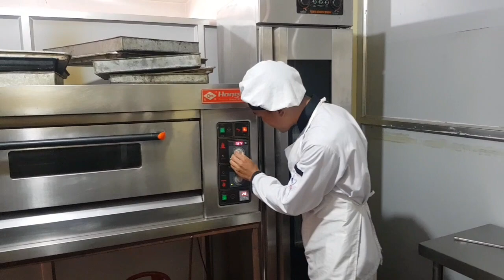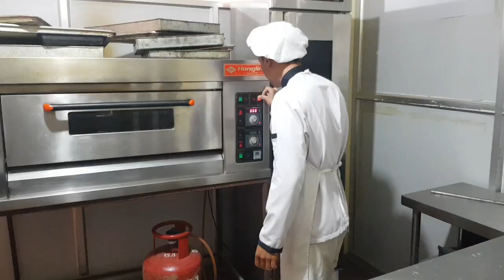Birat Rai Bakery Chef - Karma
Baker
Karma International Employment Services Pvt. Ltd.

Saraswoti Marga, Gyaneshwor, Kathmandu, Nepal
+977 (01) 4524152, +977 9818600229